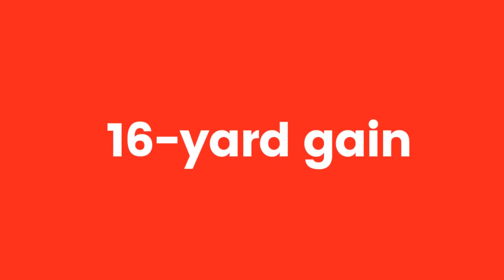MATER DEI PUNISHES VALENCIA IN FIRST ROUND OF PLAYOFFS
YOUTUBE AIRSHOW SPORTS